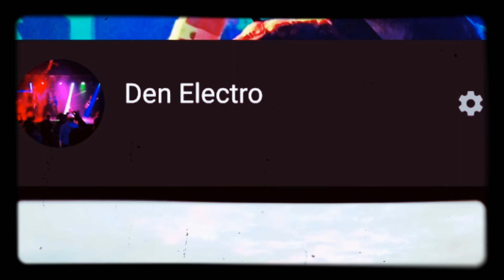Mystic Sound Party (Day Gathering), part 19, Neuroq - "Irreversible»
Наушники! M_S_P_G_D_13.09.2k20_part_19_Neuroq_"Irreversible»
Парк "Береzы», Москва, Строгинское шоссе, вл.1
by Mystic Sound Records

13/09/2k20
За организацию отдельная благодарность Алле Вагнер и Артёму Новизнову

 Скачать оригинал можно (14 дней) тут: 👇👇👇
 DOWNLOAD LINK
ССЫЛКА ДЛЯ СКАЧИВАНИЯ:

THE LINK WILL EXPIRE ON
СРОК ДЕЙСТВИЯ ССЫЛКИ ДО:
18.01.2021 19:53